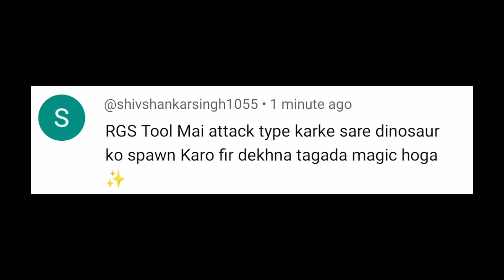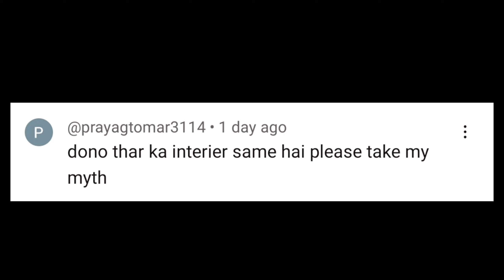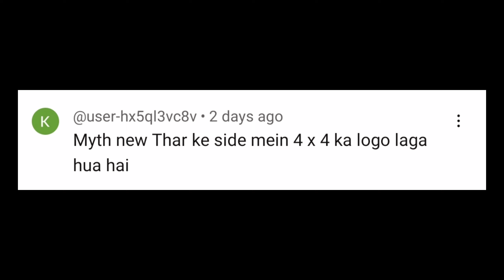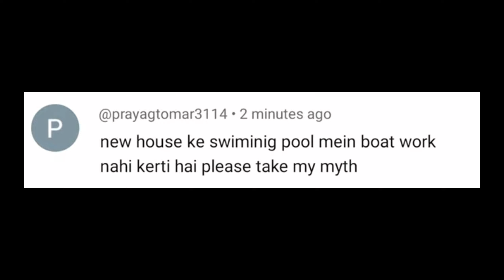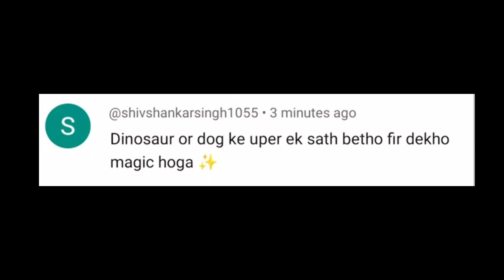Dinosaur Fight | Top 5 Myths In Indian Bikes Driving 3D #2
HEY GUYS,
In This Video, I am Gonna show You Top 5 Myths In Indian Bikes Driving 3D